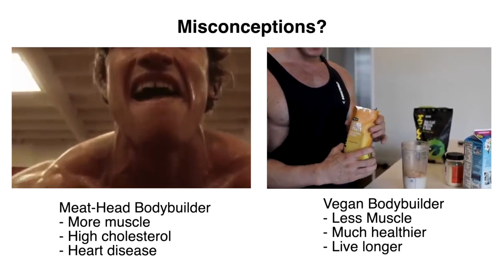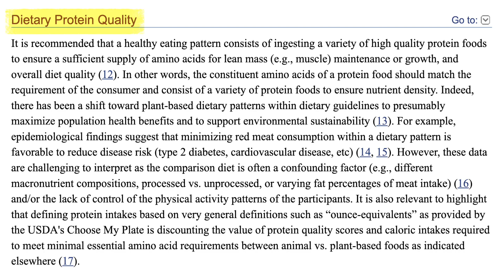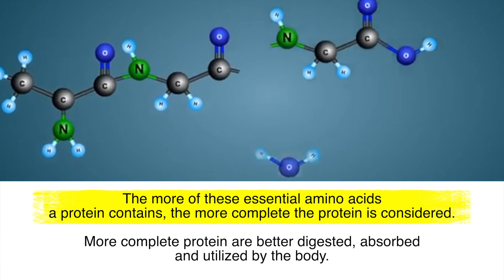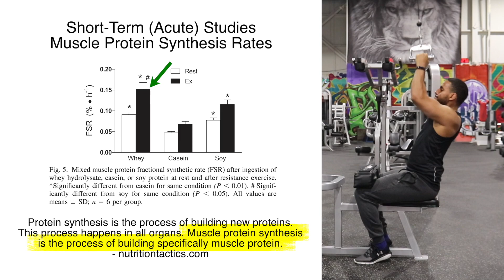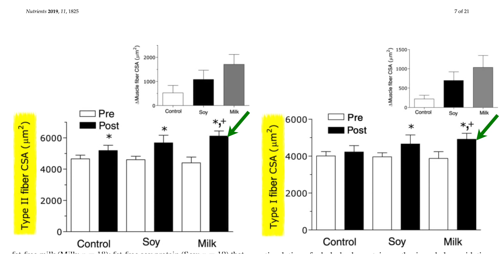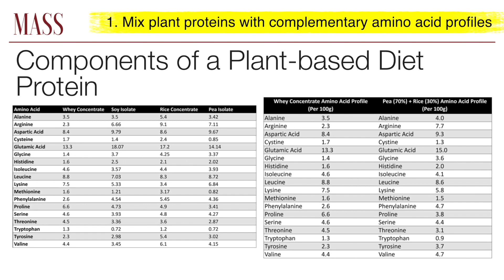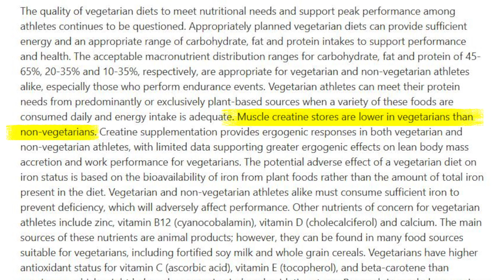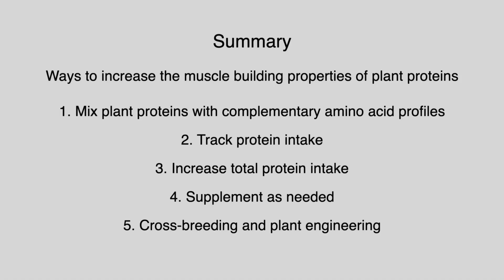Animal Protein vs Plant Protein for Muscle Growth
Which is better for muscle growth? Protein from animals or protein from plants?

It's no secret that eating protein helps build and repair muscle. Protein from animals like meat, eggs, dairy, and whey protein supplements are staples in most bodybuilding diets.

But lately, more people have transitioned or considered transitioning to a plant-based diet for health, environmental and ethical reasons.

While protein consumption on a global scale is still heavily plant-based, protein consumption in the western world is still primarily animal-based.  There are two extreme views that you often hear.

One is that meat-eating bodybuilders can pack on more muscle with steak and eggs every morning but are on the fast track to clogged arteries and a heart attack by age 55. The other is that the vegan warriors will live to 110 years old but are doomed to be weak and frail because of protein deficiencies.

While someone's protein choice can be based on various factors, this video will answer three questions using scientific research.

1. Which protein source is best for building muscle
2. Why these differences exist
3. How to maximize muscle mass with either protein source

Time Stamps:
0:00 intro
0:30 Global protein consumption
0:41 Common misconceptions
1:08 Main three topics of this video
1:24 Protein Quality (car analogy)
1:49 Amino acids and essential amino acids
1:59 Complete proteins
2:21 Greater breakdown (deamination) of proteins with lacking AA profiles
2:43 Why vegan bodybuilders still get muscular
3:35 Muscle-protein synthesis rates of animal vs plant protein
3:54 Muscular adaptations of animal vs plant protein
4:37 Protein options for vegans vs vegetarians
5:00 Five strategies to maximize muscle with a vegan diet
5:06 Mixing plant proteins with amino acid profiles that complete each other (pea/rice blends)
5:38 Track protein intake to hit the recommended target for building muscle
5:57 Make up for quality by increasing quantity
6:08 Using the right supplements (regular blood work)
6:38 Plant breeding and genetic engineering plants
6:54 Summary
7:09 Outro

References:

The Role of the Anabolic Properties of Plant- versus Animal-Based Protein Sources in Supporting Muscle Mass Maintenance: A Critical Review.

Dietary Protein Quantity, Quality, and Exercise Are Key to Healthy Living

Amount Rather than Animal vs Plant Protein Intake Is Associated with Skeletal Muscle Mass

MadeGains does not own the rights to these images, videos, and audio files.